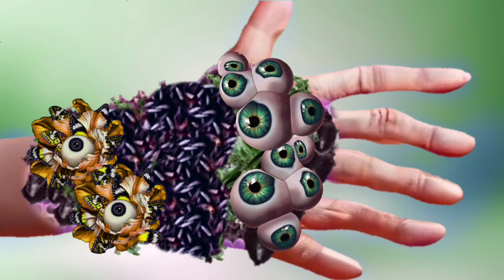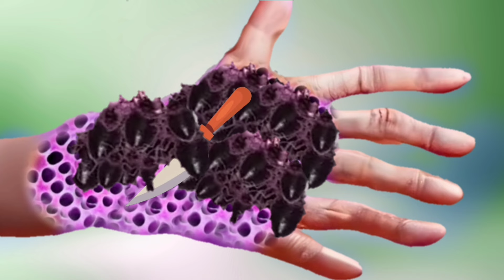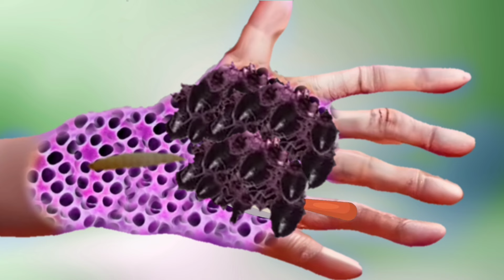Asmr Removal treatment video/deep foot hend dog trick/asmr cream cheese infected .@TopAsmr.b